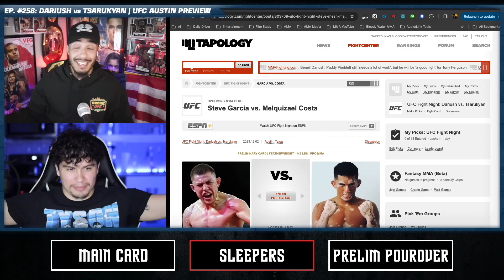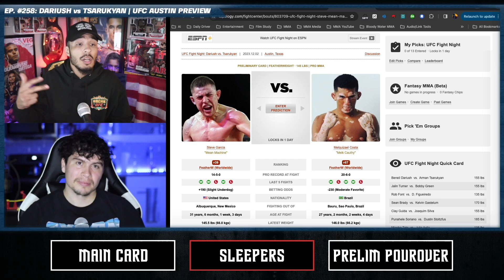Steve Garcia vs Melquizael Costa Preview | UFC AUSTIN | Sleeper Watch